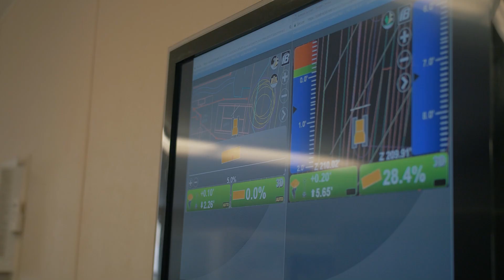Technology Solutions Experts (TSE) | Komatsu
Overview of the Technology Solutions Expert (TSE) from Komatsu and their overall role in Smart Construction.   Extreme Sandbox is proud to be powered by Komatsu!